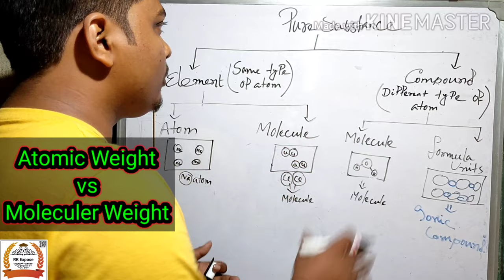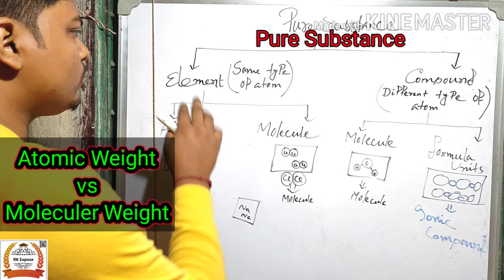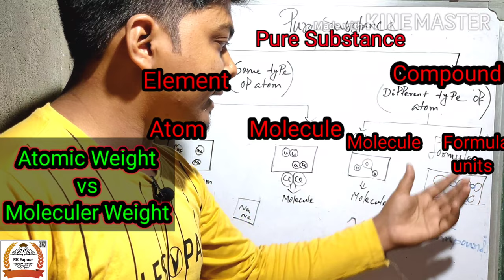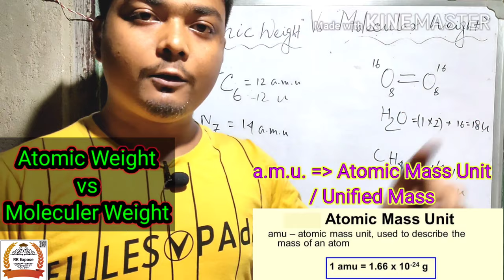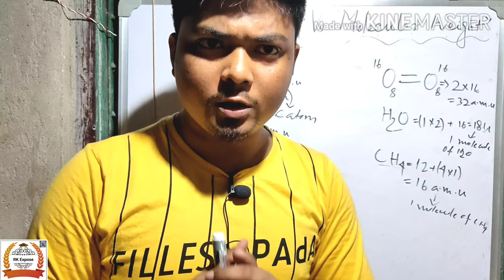Difference between Atomic Weight and Molecular Weight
In this video discusses the differences between atomic weight and molecular weight.

          For All My Resources)

Many thanks for coming to this channel.